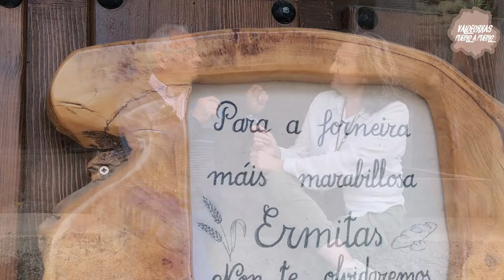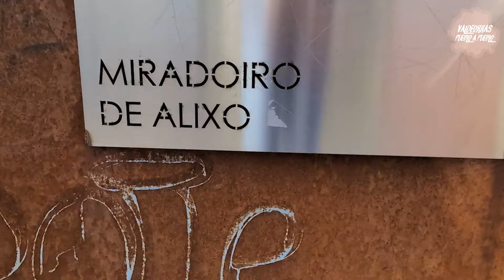Valdeorras Pueblo a Pueblo - Alixo (O Barco de Valdeorras)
En Valdeorras Pueblo a Pueblo continuamos nuestra ruta. Nos vamos a Alixo, en el Concello de O Barco de Valdeorras. En esta ocasión llegamos en el San Martiño y nos vamos cuando las flores comienzan a brotar.